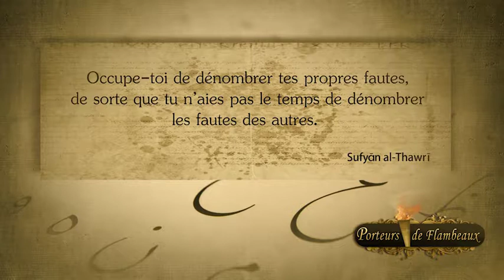n°3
Ces citations pleines de sens sont un véritable héritage spirituel laissé par nos nobles prédécesseurs.